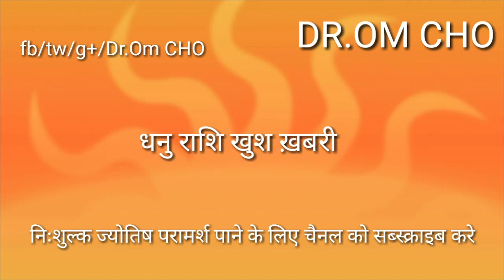Sagittarius horoscope 2019,Dhanu rashi 2019 in hindi,Dhanu Rashifal 2019,